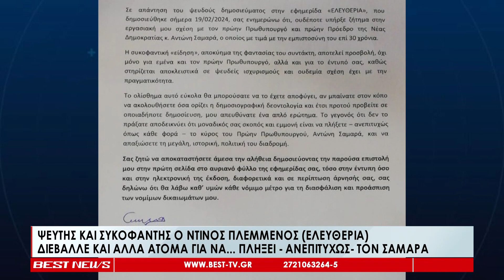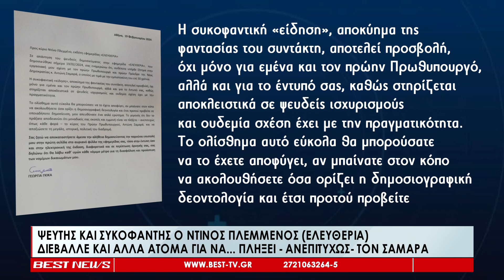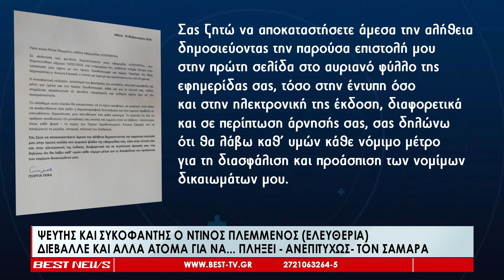Με ψέματα και συκοφαντίες ο Ντίνος Πλεμμένος επιχειρεί να πλήξει τον Αντώνη Σαμαρά